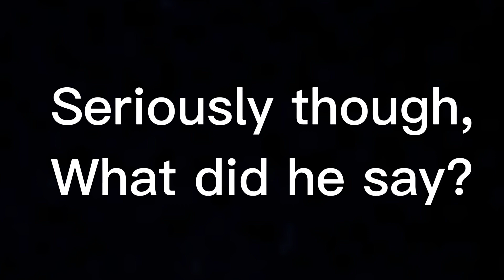wtf did he say?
wtf did this guy say hahahaha 😂